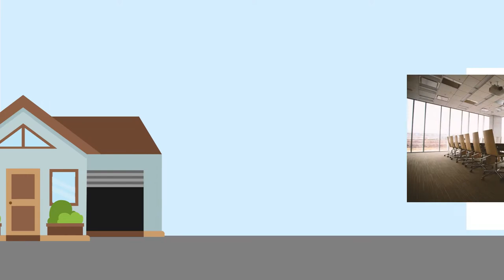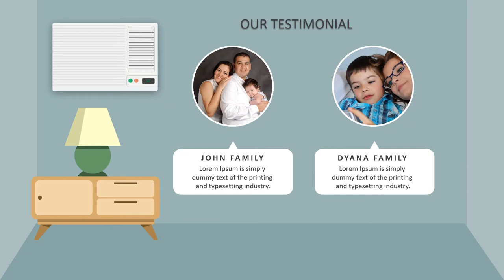Contoh Video Animasi Service AC, Kipas Angin, Kulkas, Mesin Cuci, Air conditioning, Memperbaiki AC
Contoh Video Animasi Service AC, Kipas Angin, Kulkas, Mesin Cuci, Air conditioning, Iklan Jasa Pembersihan AC, Perbaikan AC

           KUMPULAN CONTOH VIDEO KAMI
2. CONTOH VIDEO FASHION SHOW
5. CONTOH VIDEO PERSONAL BRANDING
7. CONTOH VIDEO COMPANY PROFILE
8. CONTOH VIDEO PROMOSI MASAKAN
9. CONTOH VIDEO IKLAN KENDARAAN
10. CONTOH VIDEO UCAPAN, UNDANGAN

Air conditioning   Jasa Pembuatan Video Service AC, Kipas Angin, Kulkas, Mesin Cuci